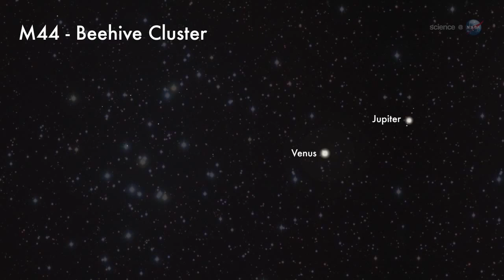Venus and Jupiter 'Come Together' In August 2014 | Video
The morning star and the gas giant start their convergence on Aug 15th and it culminates in a 'cosmic triangle' when a slender crescent moon joins the party on August 23rd.